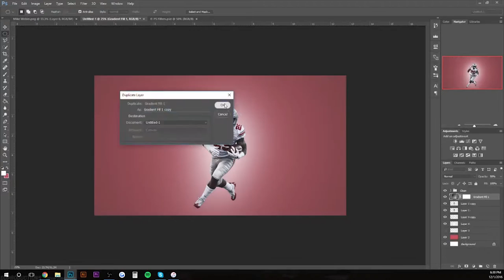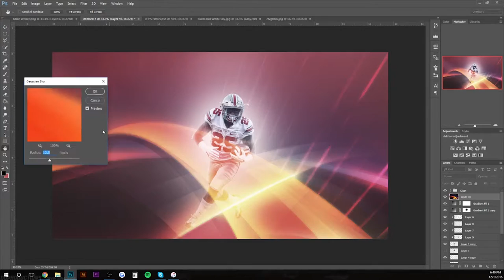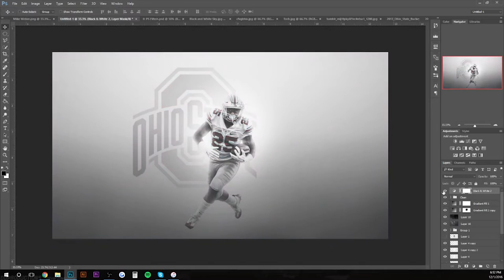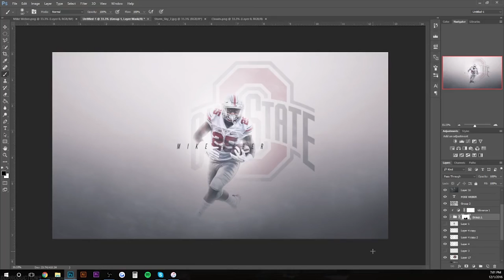Mike Weber Speedart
Mike WeberSpeedart